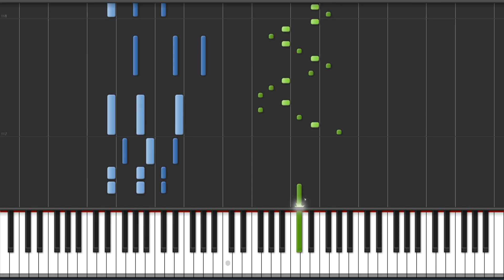BTS - Bangtansonyeondan - DNA - Piano Tutorial + MIDI Download